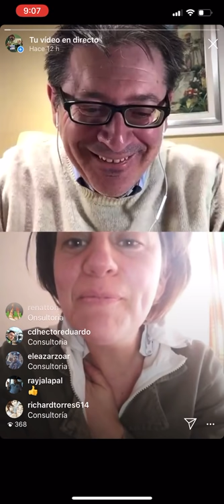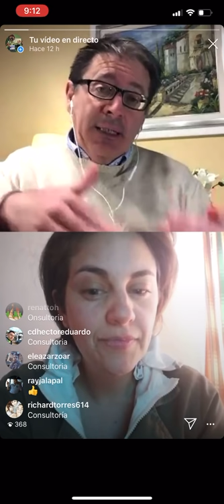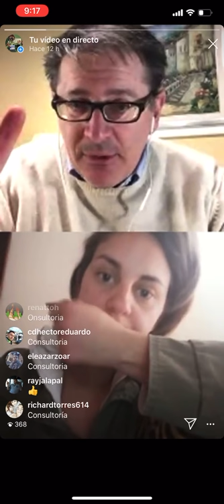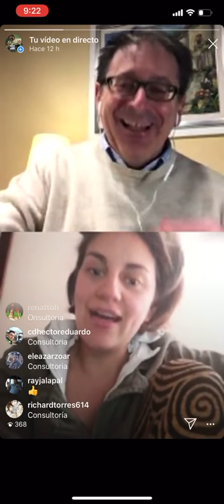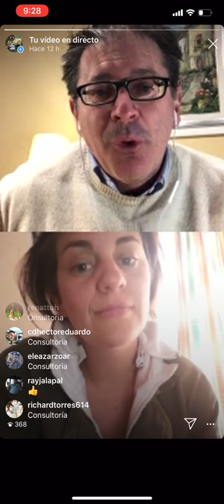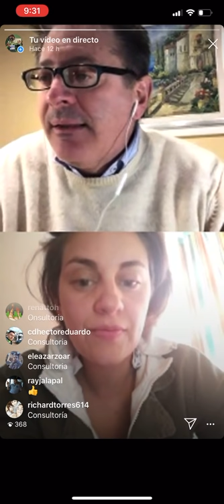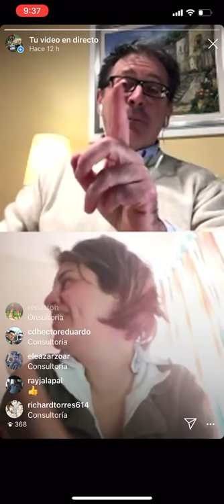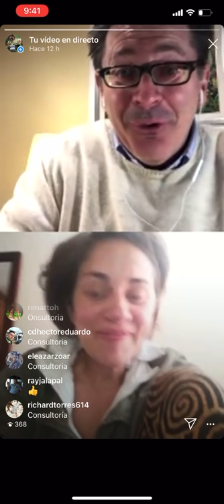PRIXLINE ✅ Hay que venir con ganas de TRABAJAR y de APORTAR 👍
PRIXLINERS hoy hacemos una consultoría con Paola (está en Bogotá) sobre el permiso de residencia y trabajo por estudios.

Para una consultoría en directo contigo tienes dos formas.
Todos los días a partir de las 18 00 🕕 (hora de Madrid) emitimos en directo
Vemos tu caso, te ayudamos y también a los demás PRIXLINERs que ven la emisión...
Otra opción es estar como invitado en el canal de YouTube PRIXLINE para lo que has de poner la app de Skype (gratis) en el móvil.
Salúdame por el messenger de Instagram 📲PRIXLINE o dime por aquí tu nombre en Skype y ya lo concretamos 👍😃

Aparte, si quieres, puedes ❤️apoyar el canal con una donación, bien

o bien por la red Bitcoin: 1JJYBxkB7DUC7rwvaAurrm3Mne2rAy2Jhj

EmigrarAEspaña TrabajarEnEspaña La dirección para donaciones por
🪙 Tether USDT:
0xaB72B7760d3e63F8Cfd63bfD3fD7169081a0Bb42

🪙 Dai Stablecoin DAI:
0xaB72B7760d3e63F8Cfd63bfD3fD7169081a0Bb42

🪙 Ethereum ETH:
0xaB72B7760d3e63F8Cfd63bfD3fD7169081a0Bb42